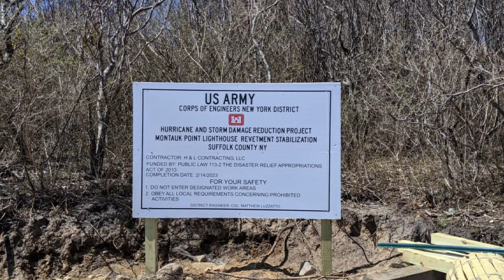Montauk Point Lighthouse - REVETMENT STABILIZATION: BEFORE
A massive 2 year, $30+ Million project is getting underway at Montauk Point to stabilize the revetment that protects the bluff the famous National Historic Landmark is perched atop. This documentary video was commissioned by the Montauk Historical Society to record the state of the original revetment before work commenced.